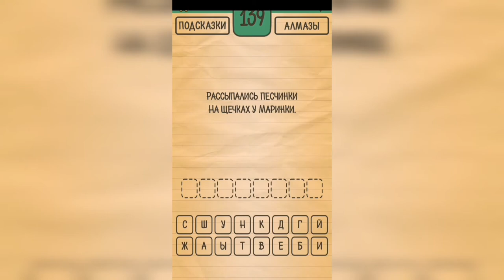Загадки Ребусы Шарады / Загадка / Уровень 139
Как пройти Загадки Ребусы Шарады, ответы, решение раздел Загадка Уровень 139 Рассыпались песчинки на щёчках у Маринки.

Привет, ребята!